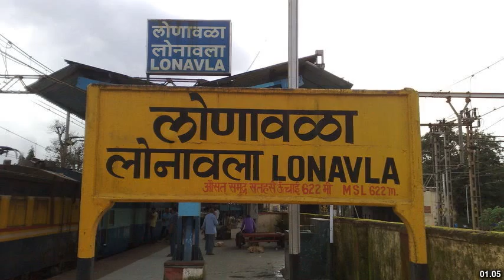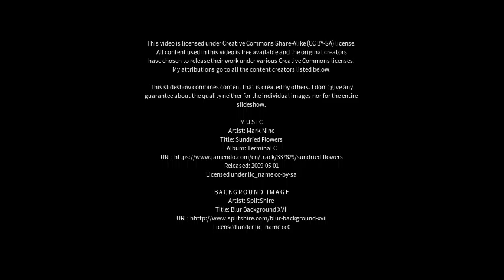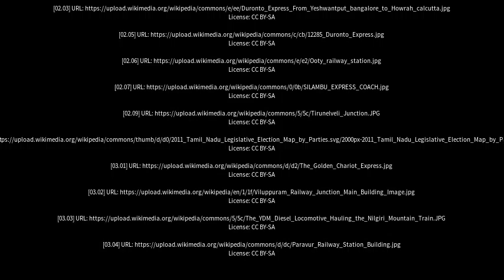Best places to visit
Best places to visit - Manamadurai (India) Best places to visit - Slideshows from all over the world - City trips, nature pictures, etc.